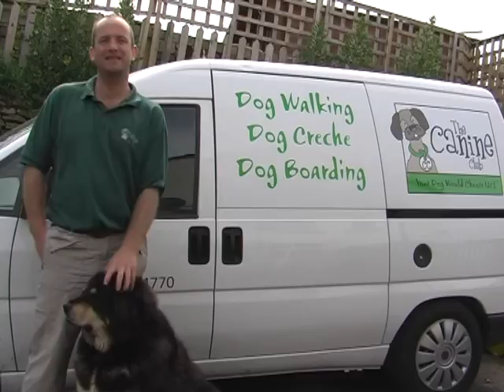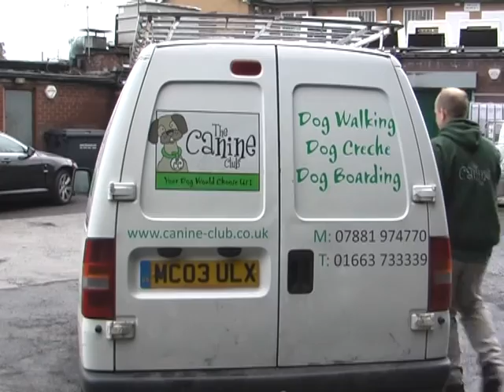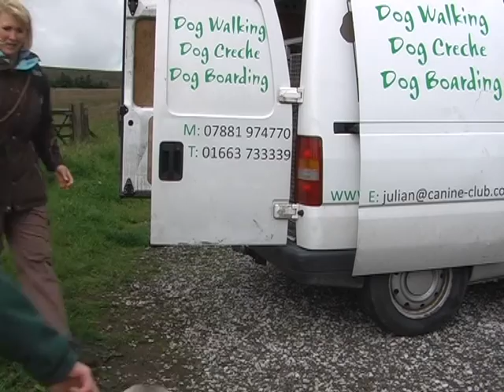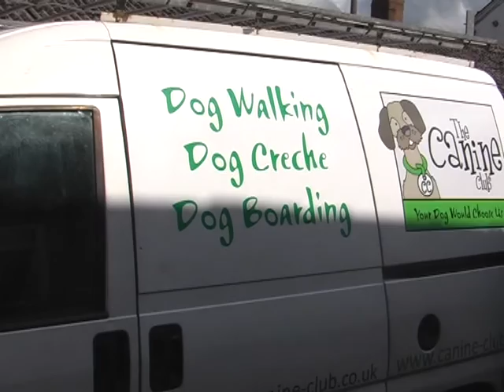Canine club promotional video.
This is a promotional video I made for the canine club. This was great experience and I got to work with clients which was a great oppurtunity.